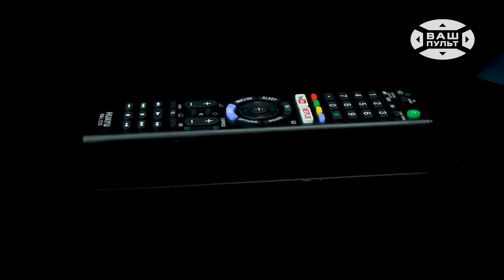Обзор пульта | HUAYU для SONY RM L1351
В этом видео обзоре мы будем говорить о новых универсалах для бренда Sony

Корпус выполнен из ABS-пластика на корпусных микросхемах, но самое важное то, что они сохраняют оригинальный корпус, что безусловно делает их использование комфортней.

RM-L1351 имеет такие функции, как Google Play, Netflix и Youtube
RM-L1370 только Netflix и Youtube

Они взаимозаменяемы, и выбрать можно любой, в зависимости от функций, которые вам нужны  больше